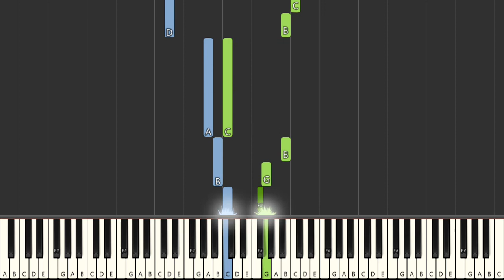Beauty & The Beast -Disney | EASY Piano Tutorial| Beginner Piano Tutorial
Hi! I hope you find my videos helpful as you learn the piano. Thank you all for the amazing support. Beauty & The Beast -Disney | EASY Piano Tutorial | Piano Tutorial (EASY)| Beginner Piano Tutorial | BEGINNER / EASY SYNTHESIA PIANO TUTORIAL
Beauty & The Beast -Disney | EASY Piano Tutorial | Piano Tutorial (EASY)| Beginner Piano Tutorial | Piano Tutorial (EASY)

Learn how to play  Beauty & The Beast -Disney | EASY Piano Tutorial | Piano Tutorial (EASY)| Beginner Piano Tutorial | Piano Tutorial (EASY)
 with this EASY Synthesia tutorial